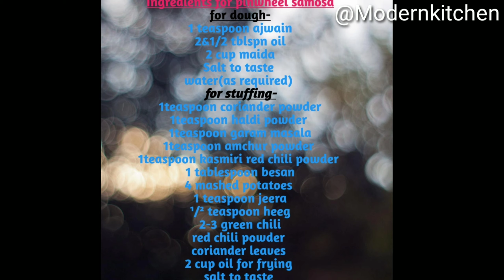Pinwheel samosa recipe by Astha Katiyar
Today's recpie is Pinwheel samosa or Aloo Bhakarwadi recipe as popularly known in Gujarat.
XoXo